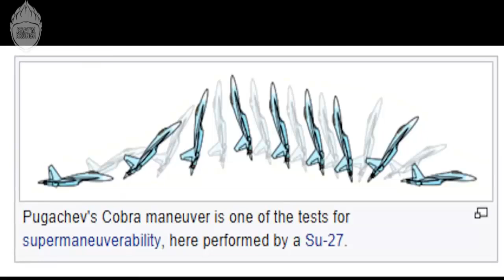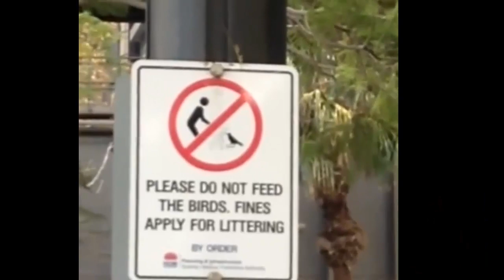Memes and Good Stuff #28